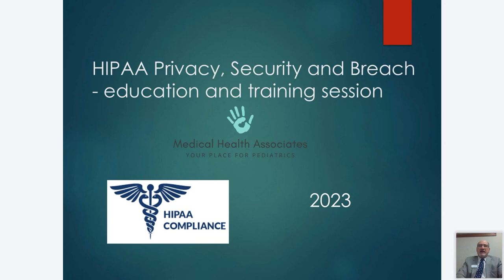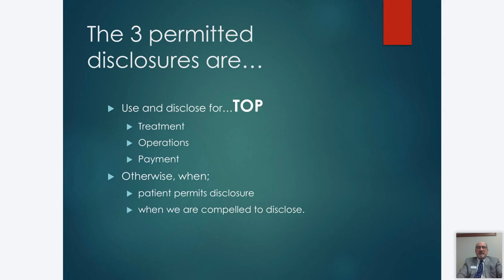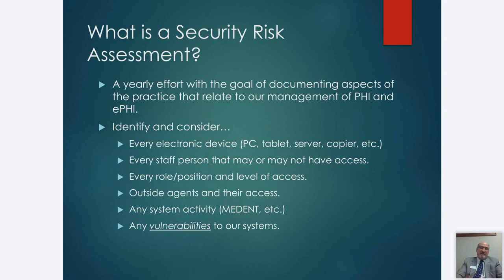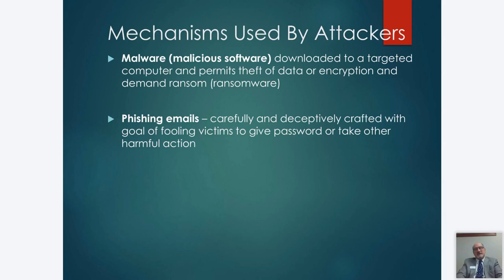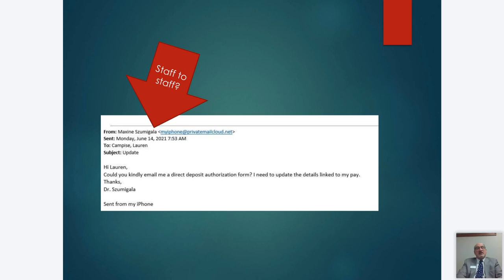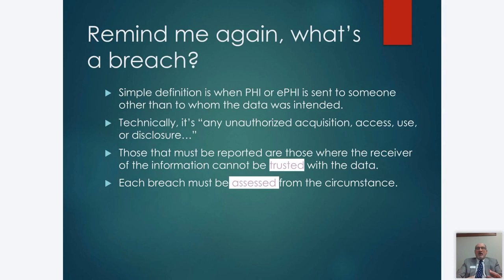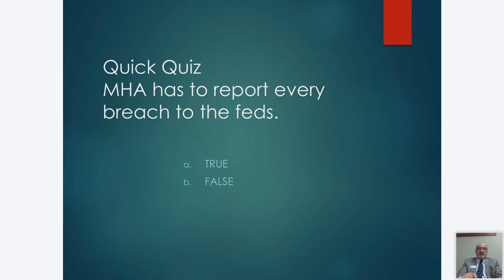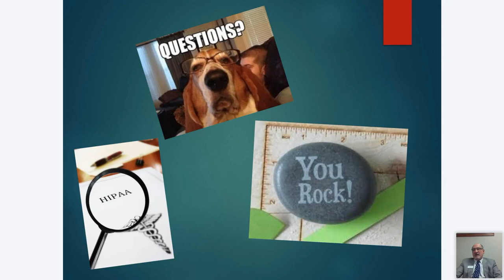2023 HIPAA PRIVACY, SECURITY & BREACH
2023 HIPAA Privacy, Security and Breach - Education and Training Session